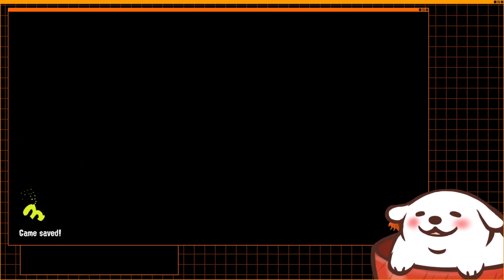[05/07/2023] Splatoon 3 - Legend of Zelda Splatfest, Part 2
A TwitchVOD from a livestream from May 7, 2023 featuring Splatoon 3

L2D Illustration: Live2D Inc.
L2D Rigging: Live2D Inc.
(Notice: This content uses sample data owned and copyrighted by Live2D Inc. The sample data are utilized in accordance with terms and conditions set by Live2D Inc. This content itself is created at the author’s sole discretion.)